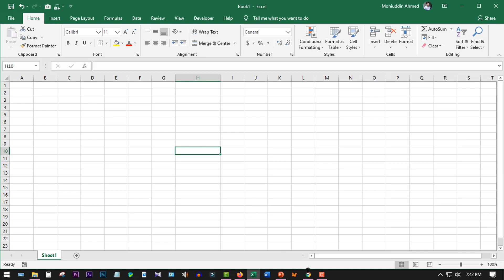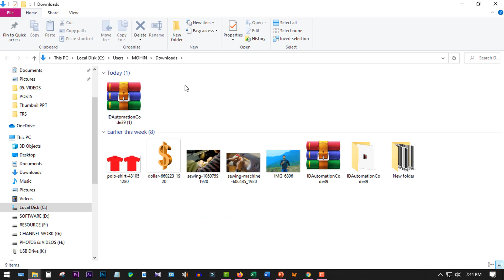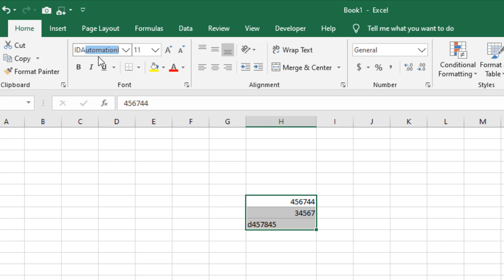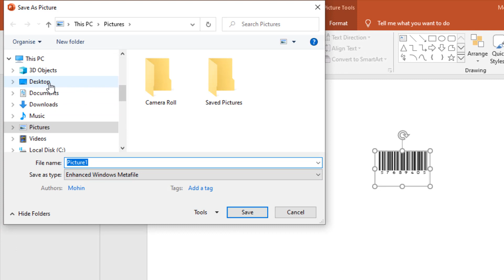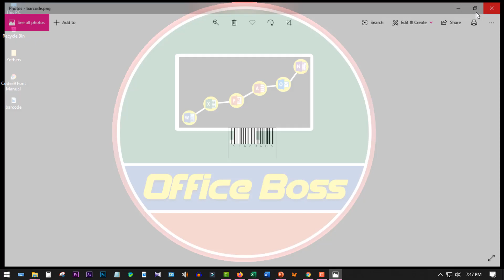Create Barcode ln Excel - MS Excel Bangla Tutorial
In this video I discuss how to make bar-code easily by bar-code font in Excel.

See the full video, Learn, Save Time & Enjoy!!!

👉 Excel Short Tips in Bangla